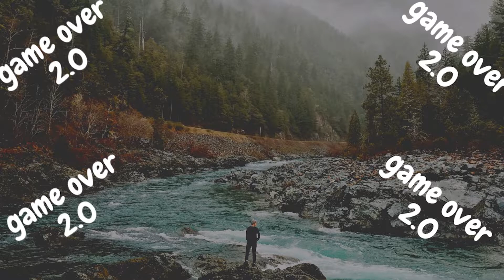MEME REVIEW.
HELLO EVERYONE. IT'S GAME OVER 2.0😊

1LIKE = 10❤️
1SUB =1000❤️

                                                              LINKS